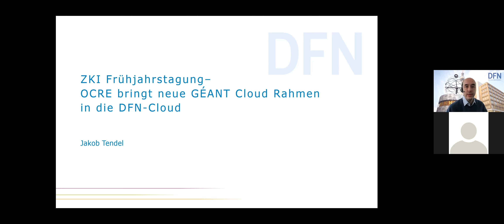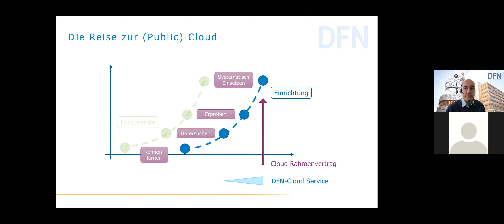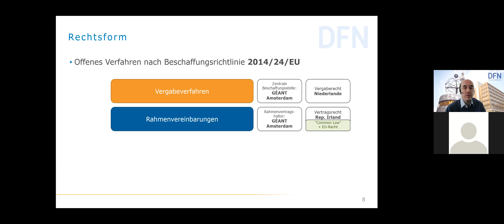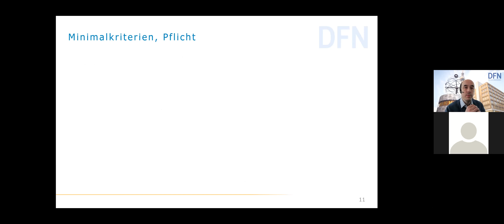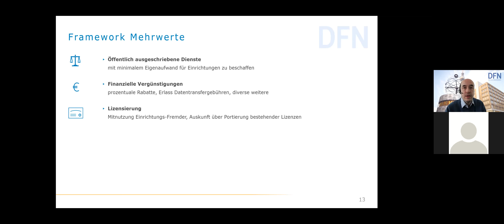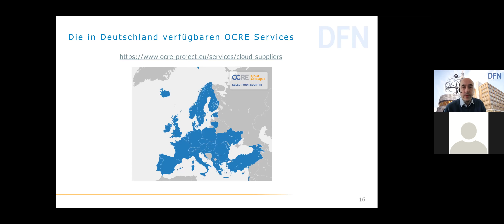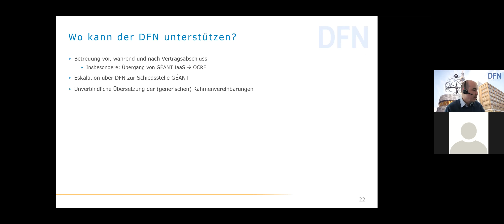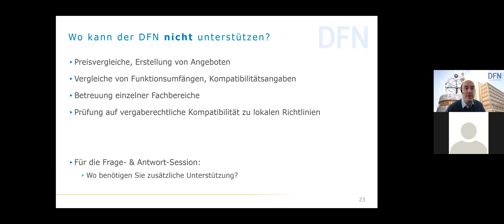zki2021 - Vortrag "OCRE liefert: Neue GÉANT Cloud-Rahmenverträge in der DFN-Cloud"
Am 09. März 2021 hat Jakob Tenkel, DFN e.V. im Rahmen der ZKI-Frühjahrstagung 2021 über die neuen GÉANT Cloud-Rahmenverträge in der DFN-Cloud referiert.